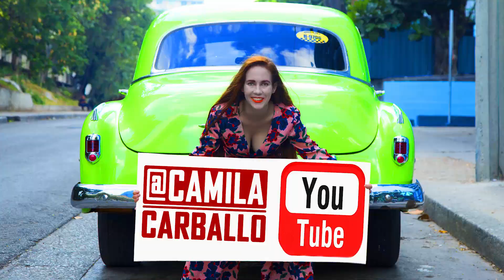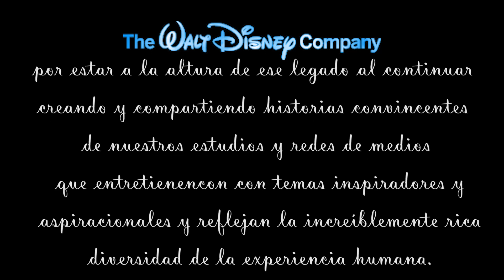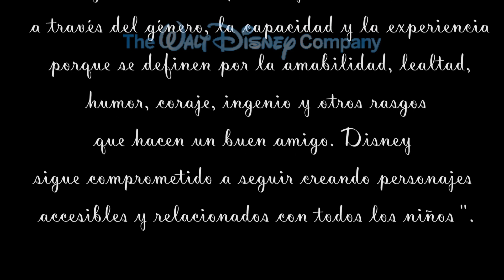¿DISNEY aún ve en blanco y negro?